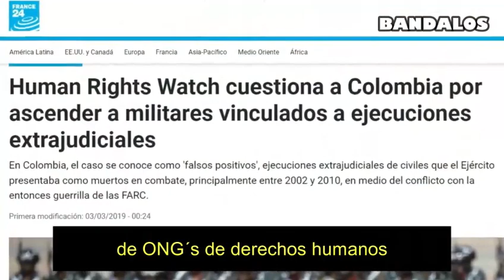MANCUSO y sus métodos de terror